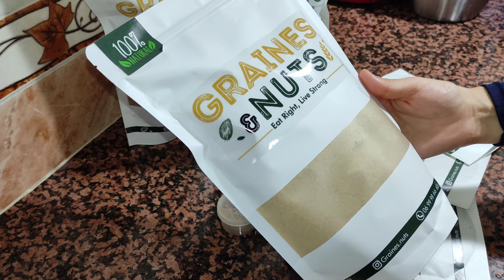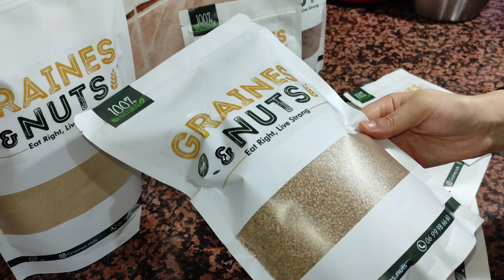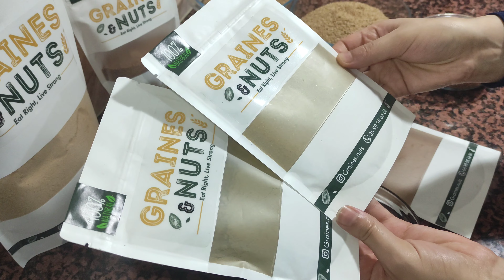مزال موجدتي سلو جبت ليك أسهل و أسرع طريقة بدون قلي أو زيت و بمذاق يا سلااام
مرحبا بكم في قناة Safaa delices لجميع وصفات الطبخ و الحلويات السهلة، السريعة و الناجحة

لا تنسوا الإشتراك و تفعيل زر الجرس ليصلكم كل جديد